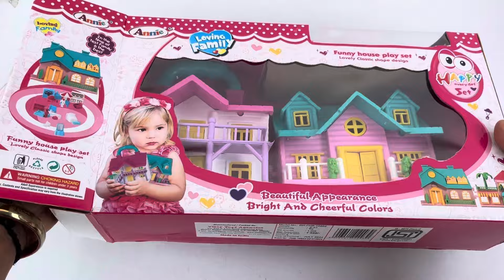DIY 9 minutes satisfying unboxing mini kitchen sets || Asmr video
9 Minutes of Satisfying ASMR: Unboxing Hello Kitty Frozen Pink Mini Kitchen Set
Description:

Welcome to a 6-minute journey of pure unboxing satisfaction! In this video, we dive into the enchanting world of miniature kitchen sets with a special focus on the adorable Hello Kitty Frozen Pink Mini Kitchen Set. Perfect for ASMR enthusiasts and toy lovers alike, this video is all about soothing sounds and delightful details.

What to Expect:
Unboxing Hello Kitty Frozen Pink Mini Kitchen Set: Watch as we reveal the charming details of this mini kitchen set, featuring Hello Kitty in a whimsical frozen pink theme. Perfect for adding a touch of magic to any collection.
Miniature Kitchen Set Unboxing & Review: Get an up-close look at this tiny kitchen set. We’ll explore its design, functionality, and overall appeal, providing a satisfying review experience.
ASMR Toys Unboxing: Enjoy the relaxing and satisfying sounds of unwrapping and exploring these tiny toys. Our ASMR video is crafted to offer a calming, sensory-rich experience.
Mini Kitchen and Kitchen Toys:From miniature kitchen appliances to cute accessories, see how this set brings joy and creativity to playtime.
DIY Miniature House Inspiration:Get inspired by how this mini kitchen set can be a charming addition to any DIY miniature house project.

Whether you’re a fan of Hello Kitty, love miniatures, or just seek a relaxing video to unwind, this unboxing is sure to provide a satisfying experience.

sanrio videos
kitchen set unboxing asmr
sanrio stuff
5 minutes satisfying with unboxing
hello kitty miniature house
sanrio unboxing asmr
sanrio collection
hello kitty clay
kitchen set video
sanrio toys
hello kitty food
unboxing miniature steel kitchen set
kitchen set unboxing
kitchen
kitchen set collection
6 minutes satisfying with unboxing hello kitty sanrio kitchen set
satisfying
unboxing
satisfying with unboxing
mini kitchen set
satisfying with unboxing hello kitty kitchen set
mini kitchen
sanrio
unboxing mini kitchen
with
amazing
minutes satisfying unboxing with kitchen set
miniature kitchen set
kitchen playset
kitchen set
tiny kitchen
doll kitchen playset
kitchen toy
abcd
toy kitchen
mini kitchen
kitchen play
kitchen toys
kitchen for kids
clay
clay kitchen set
kids toys
kids video
Ice-cream
doll house